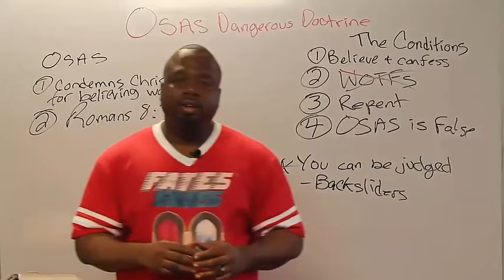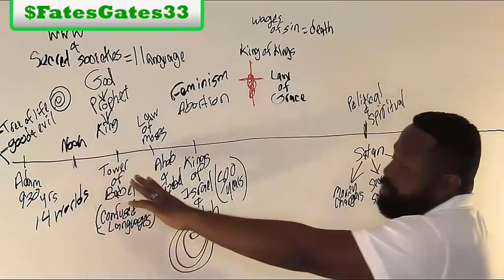IUIC Teaching Damnable Heresy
Jesus Christ is God because He is not a created Being but is the Creator. He is the Son of God because He manifested Himself into time for the redemption of men. Hebrews 4:12- "The word of God... pierces even to the division of soul and spirit, and of joints and marrow..." Christ was separated from the Father when He chose to sacrifice for our sake.